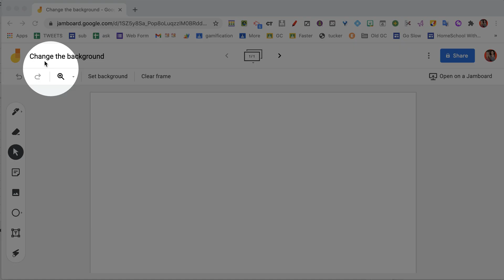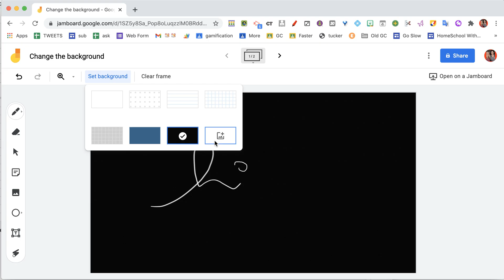Change the background in Google Jamboard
Get students engaging in collaborative creative critical thinking with Google Jamboard. Use the "Set Background" option in Jamboard to change from a white background to dots, lines, graph paper, or a dark background.